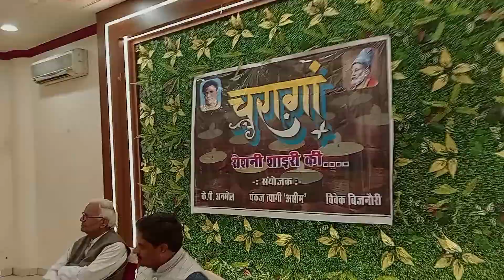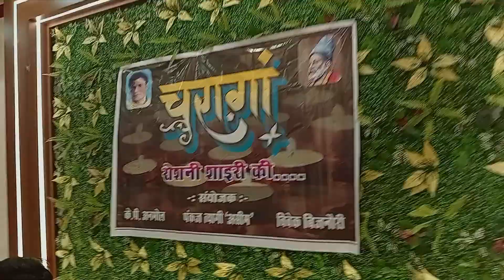चरागां.... मुशायरा, बदायूनी✒️